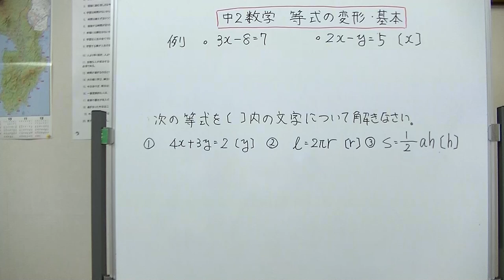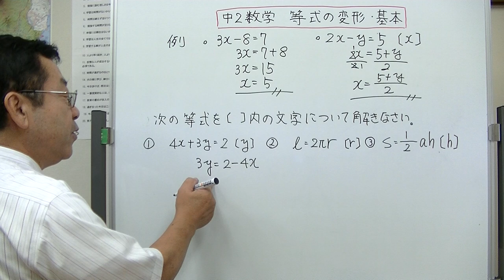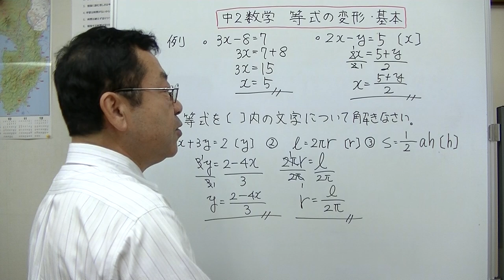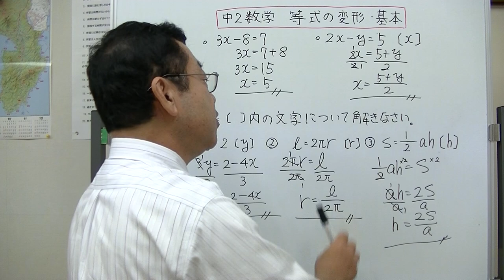中2数学 等式の変形 基本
中学2年生の数学、等式の変形の仕方の基本を動画で説明してみました。